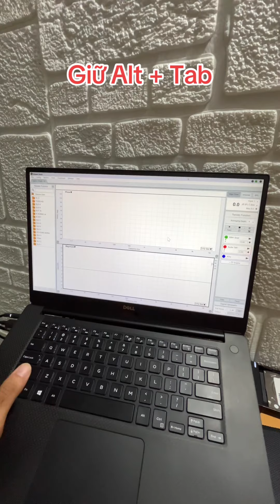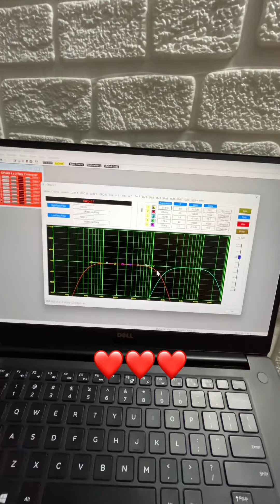Chia sẻ ae cách chuyển tab nhanh, giúp tiết kiệm thời gian, chuyên nghiệp hơn ❤️